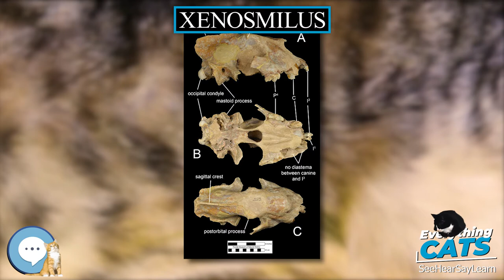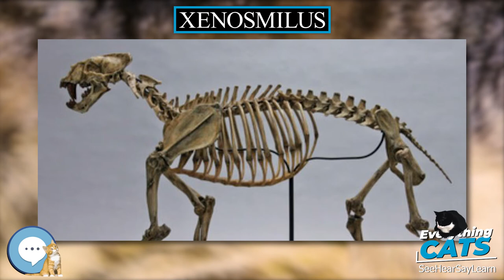Xenosmilus 🐱🦁🐯 EVERYTHING CATS 🐯🦁🐱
Xenosmilus hodsonae (from Greek, ξένος, xenos, "strange" + σμίλη, smilē, "chisel" ) is an extinct member of the Machairodontinae, or saber-toothed cats. Two fairly intact specimens were found by amateur fossil hunters in 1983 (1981 by some sources) in the Haile limestone mines in Alachua County, Florida. In 1994 the fossils were examined, and it was decided that the cats were of an entirely new genus. The fossils were of Irvingtonian age (1.8 to 0.3 Ma).

AmazonBasics Cat Scratching Post and Hammock
Stealing Coin Bank Kitty Cat
The Cat Encyclopedia: The Definitive Visual Guide